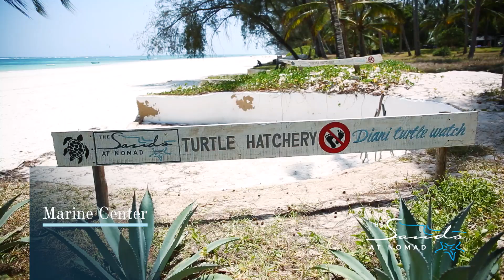The Sands at Nomad - Diani Beach - 2019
Welcome to the sunny Diani Beach!

The Sands at Nomad Boutique Resort offers you the ultimate beach getaway. A combination of discretion, tranquility and warmth with the privilege of Kenya’s best beach and the leading beach destination of Africa.

Nestled into 26 Acres of pristine coastal forest The Sands at Nomad steps away from the traditional block hotel concept, into an atmosphere of space, freedom and personal care.

A contemporary mix of nature, Swahili architecture, Italian interior deco, Arabic antique furniture and the comfort of a twist of luxury make your stay with us warmly unique and memorable.

The Sands at Nomad Hotel
Diani Beach, Kenya
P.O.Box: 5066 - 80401